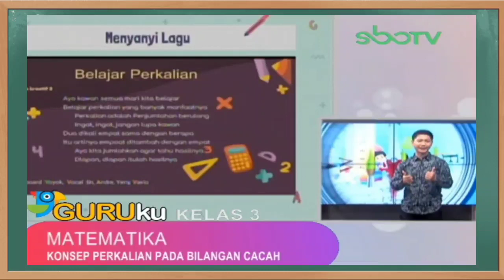Kunci Jawaban SBO TV Kelas 3 SD Rabu 18 November 2020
Soal dan Kunci Jawaban SBO TV Surabaya Hari Ini Kelas 3 SD Rabu 18 November 2020